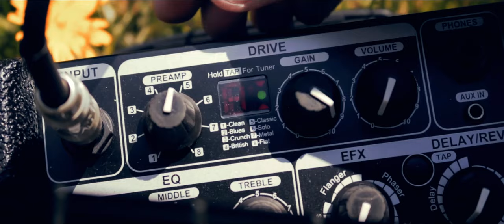Partysong "Ana Juwelana": "Ich möcht so gern den Guetta hör`n" (Original Video 2018/19/20)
Nachfolge Single zum Song "Lebensbeat" NEW !!!

Refrain: "Ich möcht so gern den Guetta hör`n, mit UTZ so muss das sein! Nen richtig cooler Partysong, alles Andere bleibt daheim!"

GET IT! PLAY IT! LOVE IT!

Der Song ist auf allen offiziellen Downloadportalen erhältlich.
Z.B Itunes, musicload, googleplaystore etc...

... jetzt ist es endlich fast soweit, die Party startet bald.